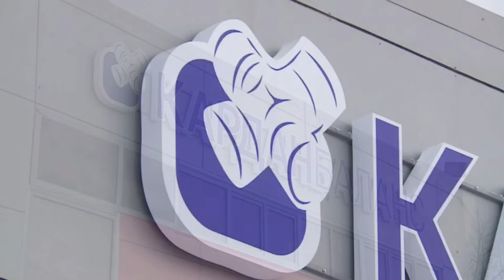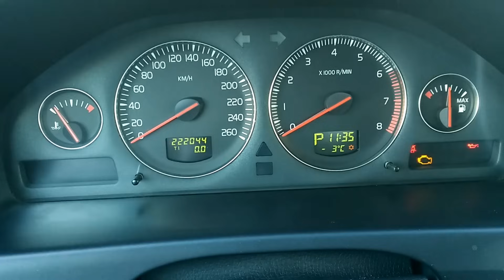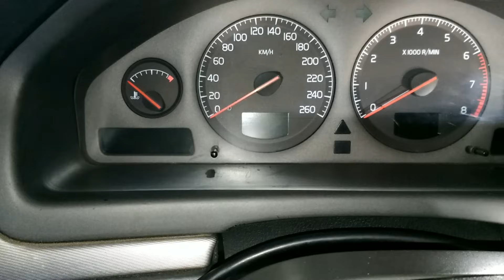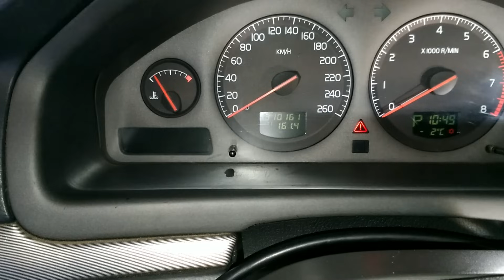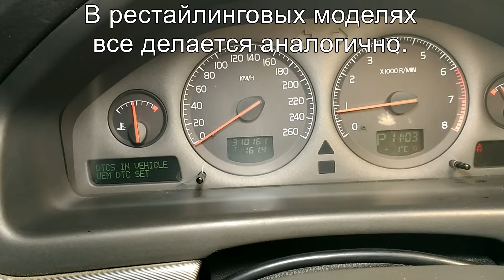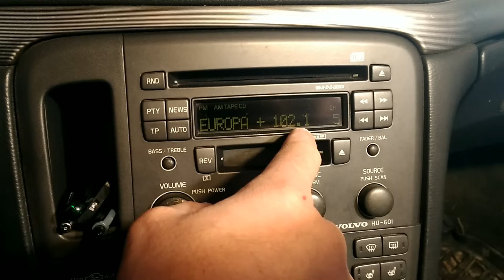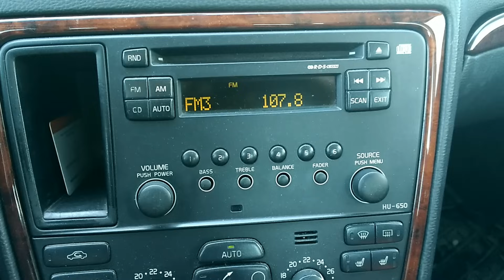Вольво S60, S80. Сервисный интервал, компьютер, магнитола.